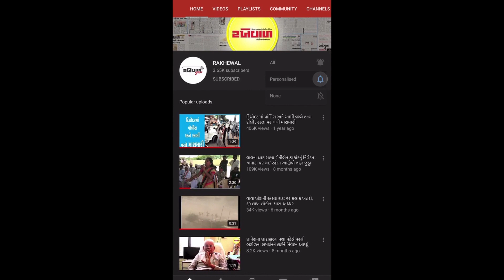Headlines 04-08-2020 | Rakhewal